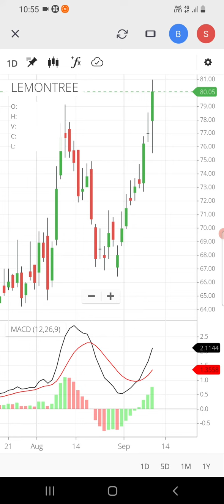Lemon Tree Hotel | Share Latest News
Lemon Tree Hotel
share latest news today
Share latest news Candlestick pattern videos
chart pattern videos Technical analysis